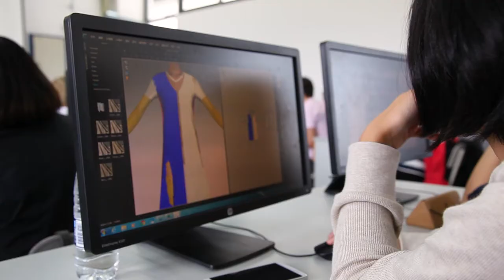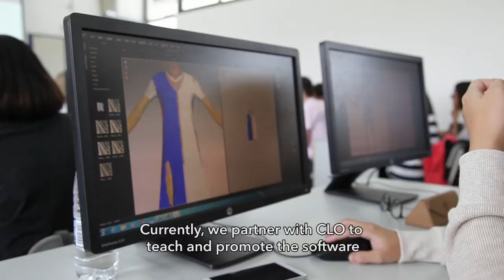CLO User Story - Shanghai University of Engineering Science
"It's easy to get started. CLO can quickly show the drape of the garments."
- Yanmei Li, Professor